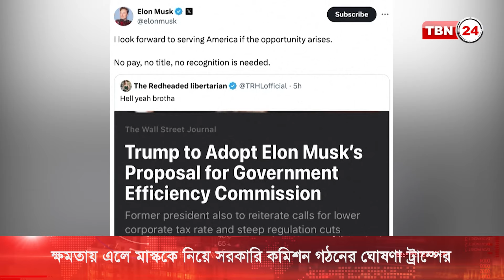ক্ষমতায় এলে ইলন মাস্ককে নিয়ে কমিশন গঠনের ঘোষণা ট্রাম্পের | TBN24 NEWS | Trump | Elon Musk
পুনরায় ক্ষমতায় এলে একটি সরকারি কার্যকারিতা কমিশন গঠনের ঘোষণা দিয়েছেন সাবেক প্রেসিডেন্ট ডনাল্ড ট্রাম্প। বৃহস্পতিবার ইকোনমিক ক্লাবে দেয়া ভাষণে ট্রাম্প আরও বলেন, এই কমিশনের প্রধান হিসেবে দায়িত্ব পালন করবেন ইলন মাস্ক।